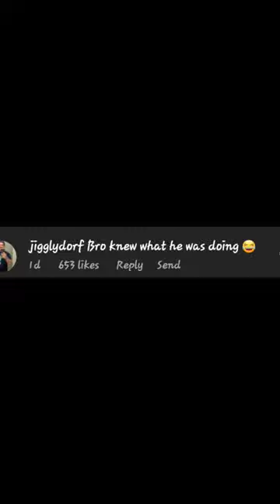Baby Throws Powder on Floor and Runs Away